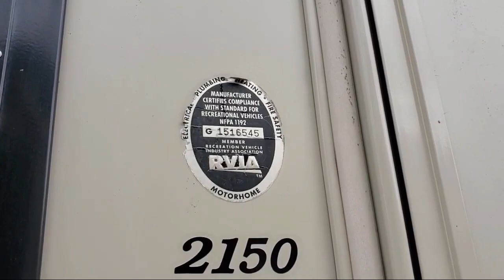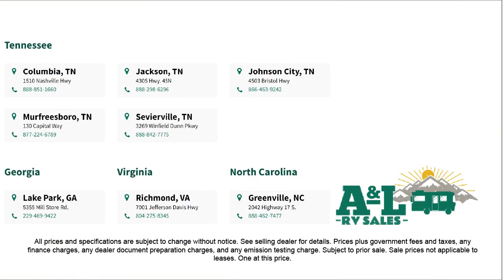2016 Coachmen Rv Prism 2150 LE Johnson City Kingsport Bristol Asheville North Carolina Abingdon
2016 Coachmen Rv Prism 2150 LE Stock Number: UU9530.